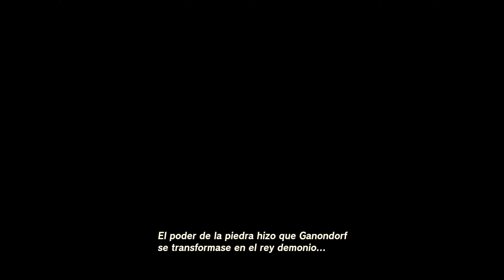The Legend of Zelda: Totk - Consejo de tiempos pretéritos, El golem y Pacto con Mineru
Únete a Link en una emocionante aventura en el reino de Hyrule para recuperar las lágrimas del reino y detener la amenaza que se cierne sobre él. Descubre nuevos lugares y enfrenta peligrosos enemigos en tu búsqueda para devolver la paz a Hyrule. Con un impresionante diseño de niveles y una emocionante historia, Tears of the Kingdom te mantendrá en vilo hasta el final. ¡Prepárate para una experiencia única y emocionante en este clásico de Nintendo!